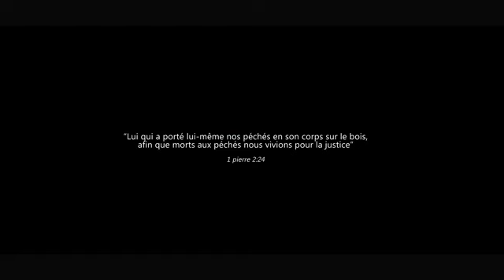Jonathan Gambela - Ami Fidèle (clip officiel)